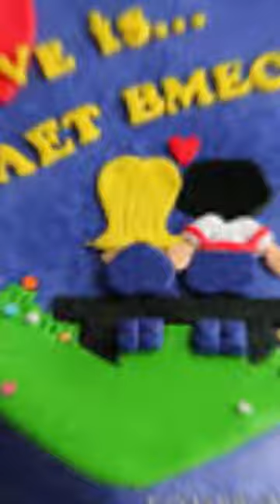Сергей Жуков станет отцом в 5-й раз